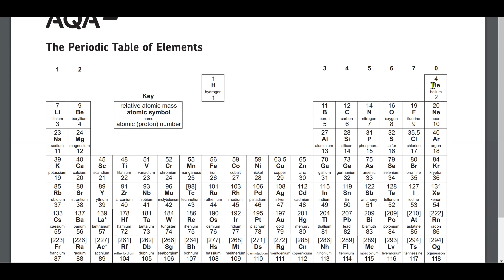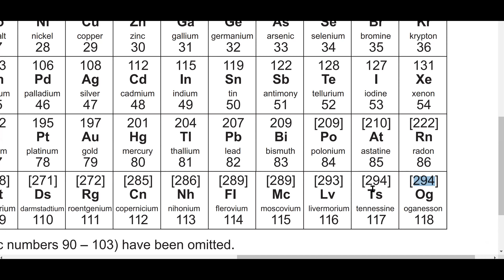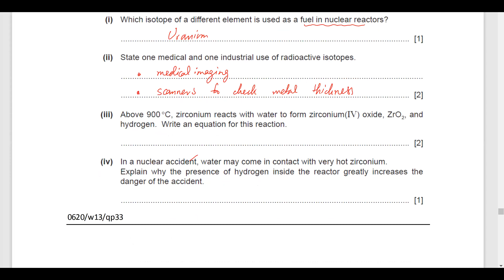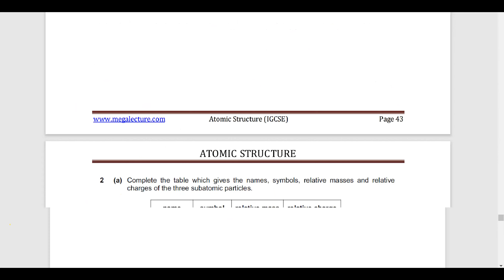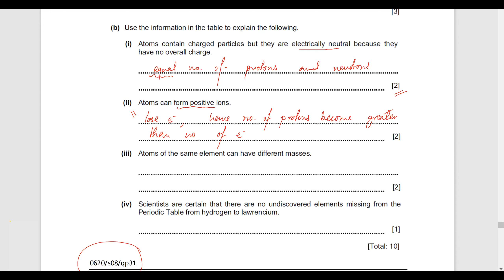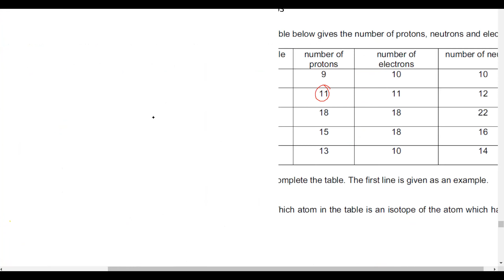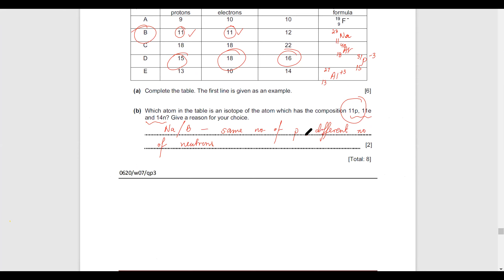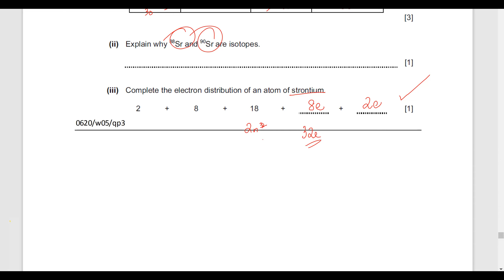Live Class - O Level GCE, iGCSE, GCSE - Atomic Structure, Isotopes, Past Papers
Atoms consist of three basic particles: protons, electrons, and neutrons. The nucleus (center) of the atom contains the protons (positively charged) and the neutrons (no charge). The outermost regions of the atom are called electron shells and contain the electrons (negatively charged).

Isotopes are two or more types of atoms that have the same atomic number and position in the periodic table, and that differ in nucleon numbers due to different numbers of neutrons in their nuclei.